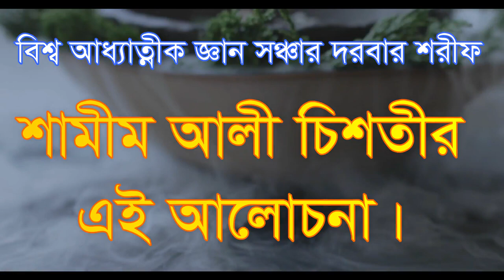কোন নামে এক দিন ডাক দিবেন আল্লাহ আপনা কে আমাকে kon name ek din dak diben allah apnake am